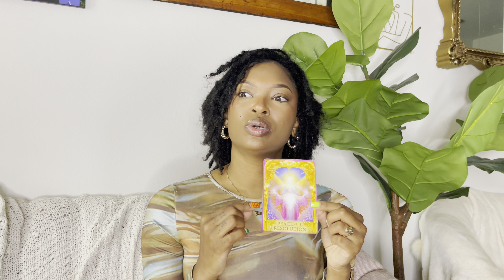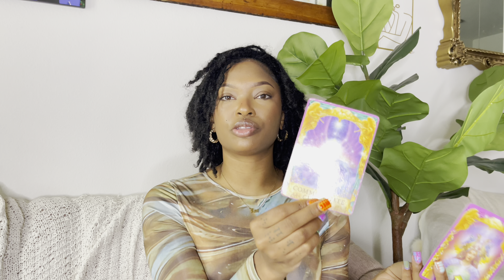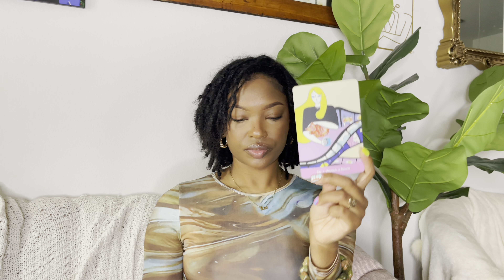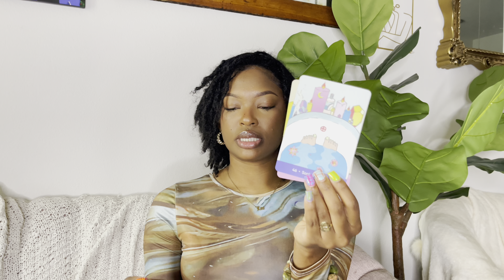FULL PINK MOON IN SCORPIO MESSAGES ⍟ HEALING FROM THE GROWING PAINS, BYE BYE DELUSION, CUT CORDS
book readings, mentorships, business reboots, releasing sessions & all other spiritual services ✯

shop pix apothecary & extras! all herbal products, custom crystal pieces and crochet pieces!